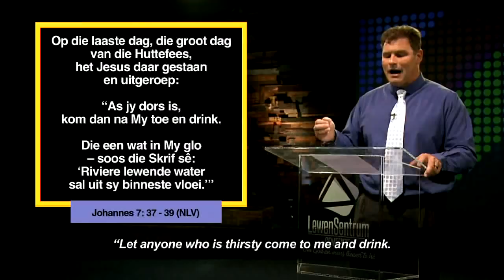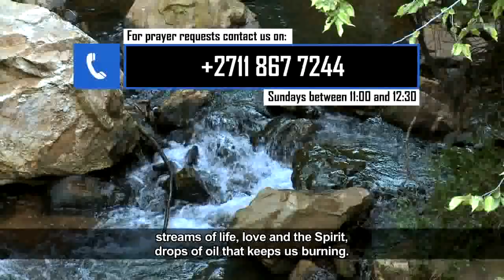Die Woord Erediens S3 Episode 14 - 27 Mei 2018